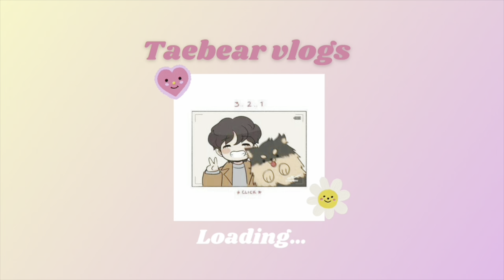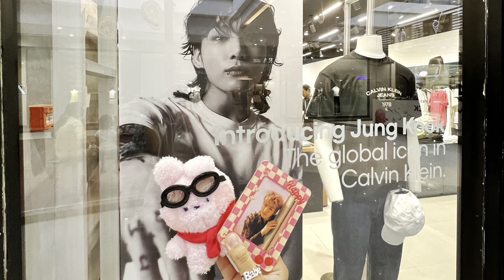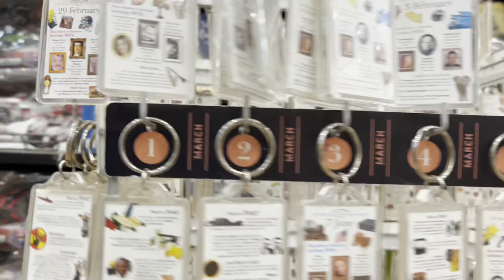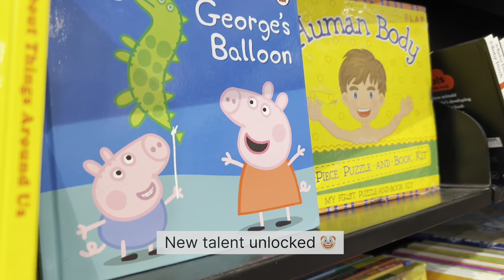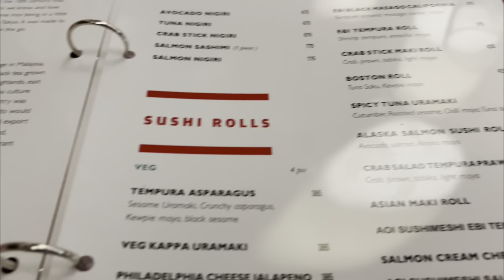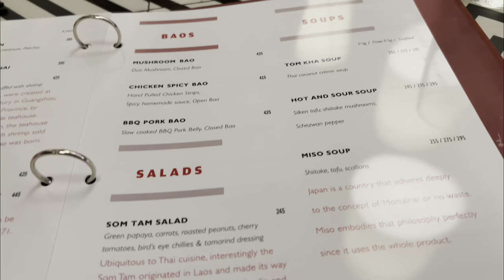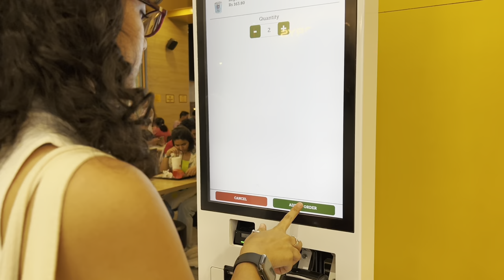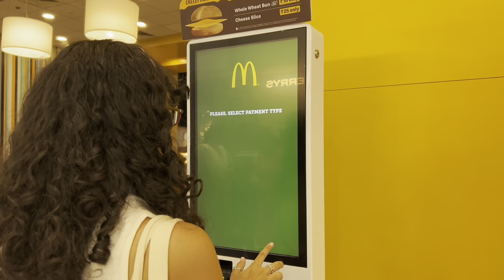Day out with my best friend 🫶🏻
Hey guys! Welcome back to my Hey guys!! I welcome to my second vlog. I met my friend after six months so we went to a mall nearby just to chill and have fun. I tried sushi for the first time too! Hope you like it :)

Thanks to my friend for filming me hehe 🫶🏻